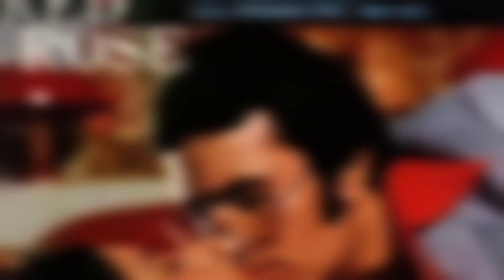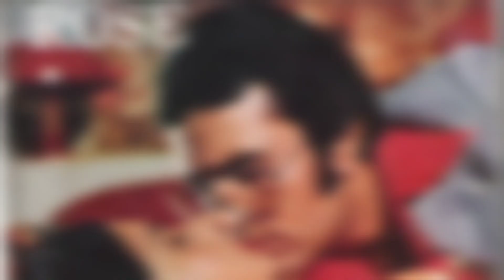रेड रोज़ 1980 की भारतीय हिंदी भाषा की मनोवैज्ञानिक थ्रिलर फिल्म है | Red Rose 1980 Movie